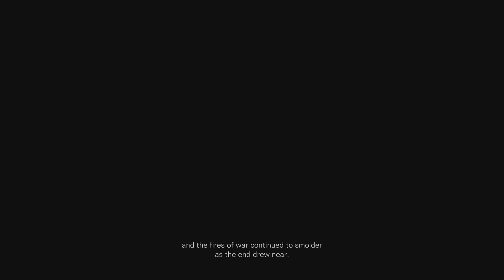ARMORED CORE VI FIRES OF RUBICON_20230906144244